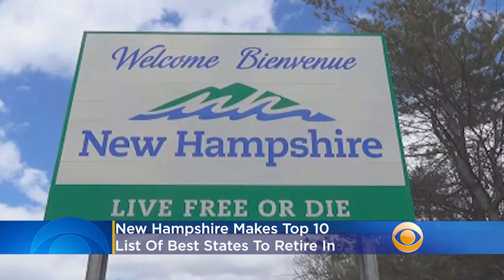Best States To Retire In: New Hampshire Makes Top 10 List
New Englanders in search of the perfect retirement destination may not have to look far. A ranking of the best states to retire in 2021 puts New Hampshire high on the list. Katie Johnston reports.